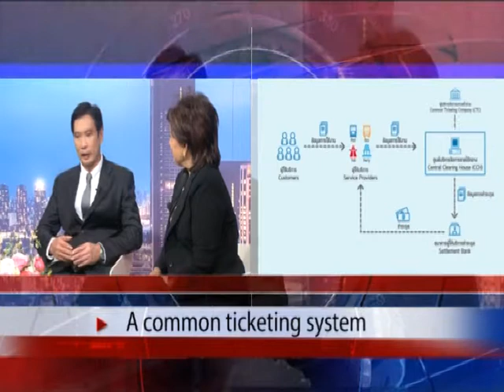Thailand Today Full 6/11/58_Dr Padet Praditphet Dr Kerati Kijmanawat